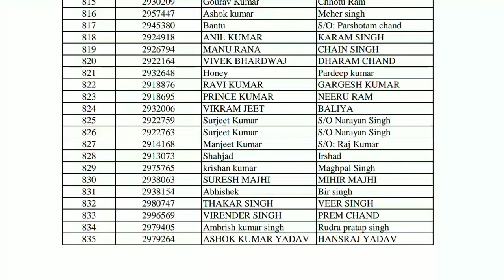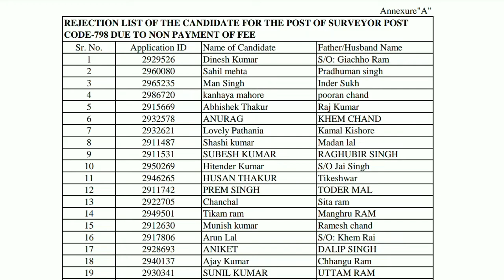HPSSC Hamirpur Today 01 October 2020 Two new Notification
HPSSC Hamirpur 01 October 2020 Two notifications regarding the Written screening test schedule changing or Rejection List of Surveyor 798 Post Code due to the Non Receipt of fee